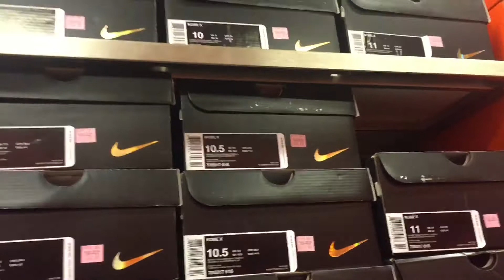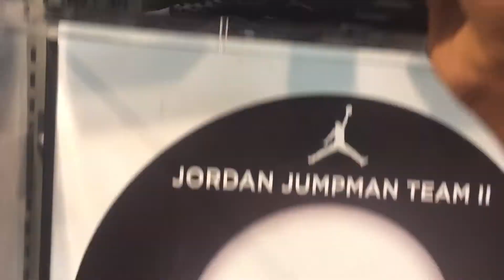Mall Vlog W Bros/ announcement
A mall Vlog friends at Great Lakes Crossings, Michigan. Plus very big DemBoysReviews announcement.